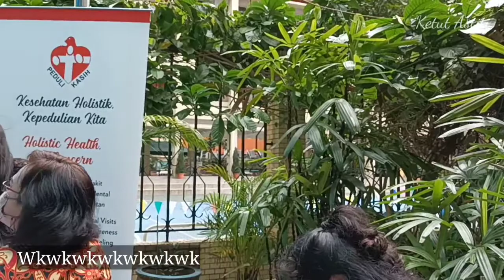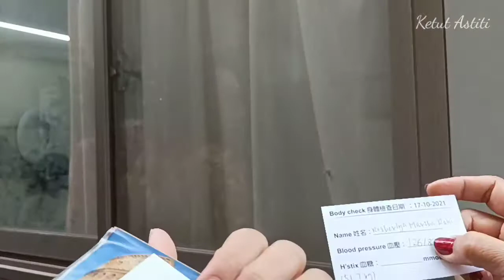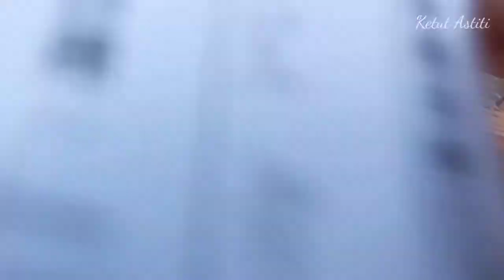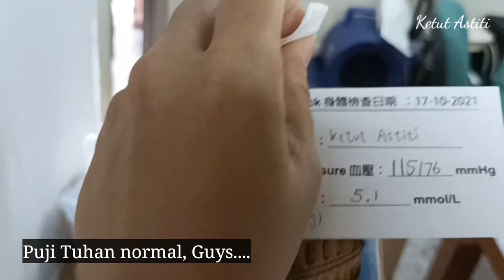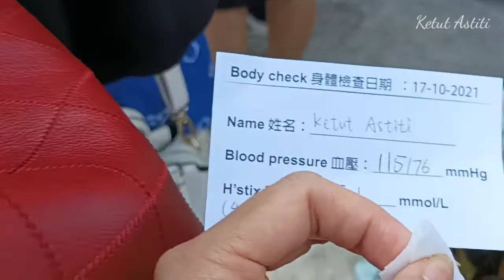Cek Kesehatan bersama Tim Peduli Kasih, Hong Kong | Check Health with Peduli Kasih Team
Hello Guys,
Are you healthy?
Now time, I will show you about check Health in my community.
Happy Watching! :)